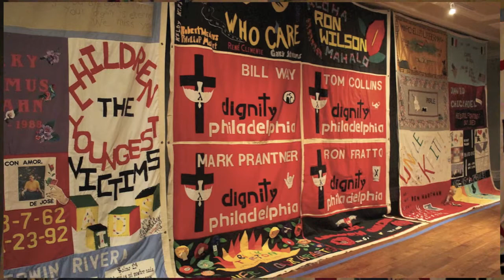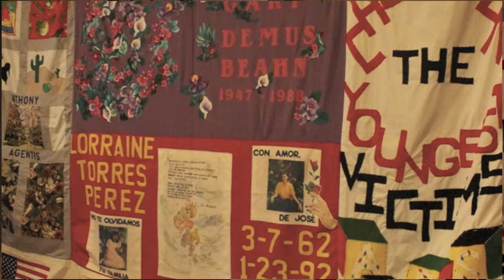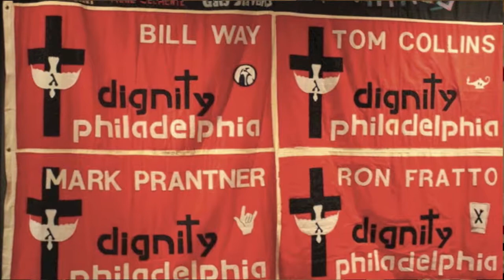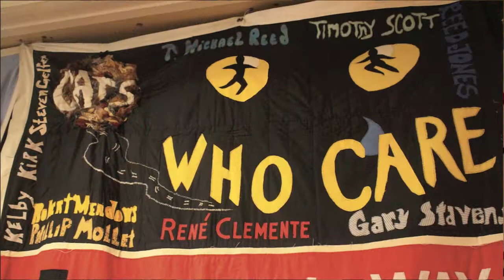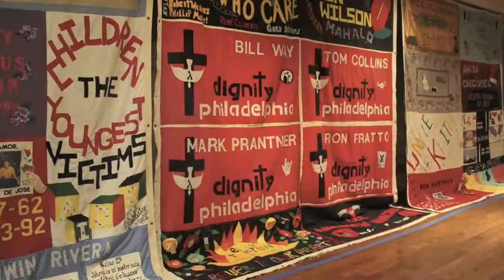2017 TransGender Aids Awareness Aids fund quilts